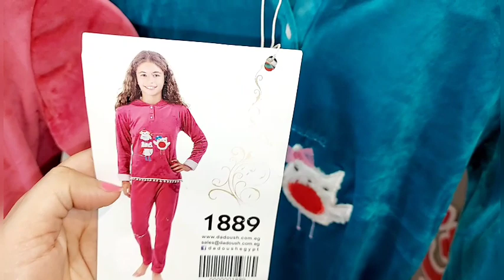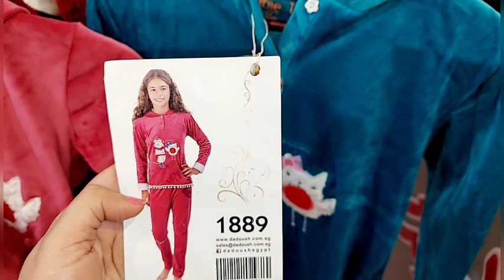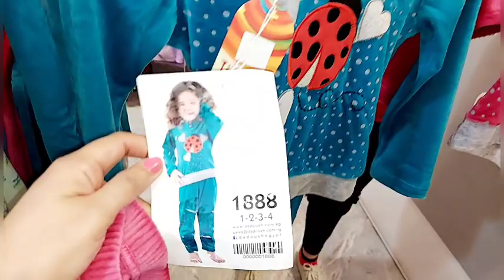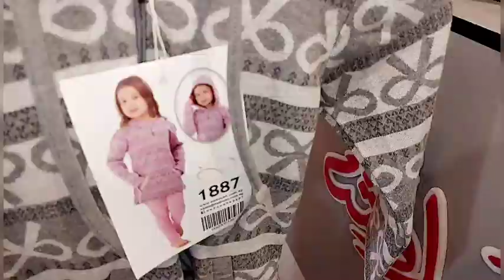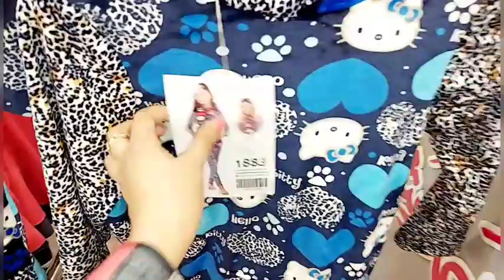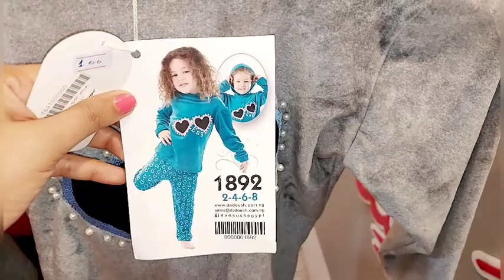تخفيضات 70%🥳للاطفالي والحريمي🤱هوم_وير لانجري جهاز_عرايس 🤗 بسعر🤯وكالة_البلح🤩والله شوفي بنفسك🤷‍♀️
متوفر مقاسات حريمي😍 من اول xs لحد 2$3$4 xL🤷‍♀️ 💃
متوفر شحن✈ لجميع المحافظات 😊 للحجز والاستفسار يرجي تواصل ع رقم🤳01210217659

كل الشغل خليجي ماركات للحجز والاستفسار نرجو التواصل ع رقم🤳  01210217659

جروب خاص بالكوتشهات 👟👨‍👩‍👦‍👦الرجالي والحريمي والاطفالي قطاعي👌 متوفر شحن لاي مكان ✈
رقمنا
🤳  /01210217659